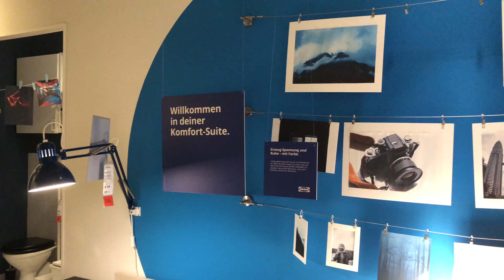ИКЕЯ SALE / БЕГОМ В ИКЕЮ / НОВОЕ / СКИДКИ / РЕСТОРАН /РАСПРОДАЖА ИЮНЬ 2021/ESSEN ГЕРМАНИЯ ОБЗОР